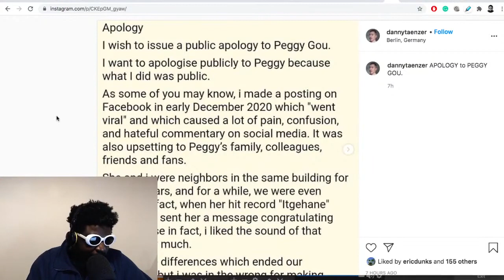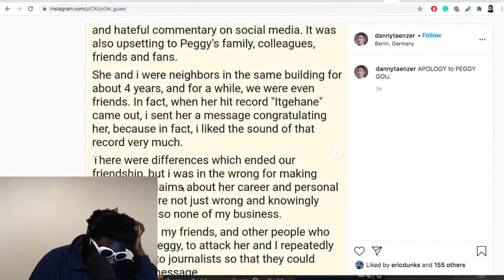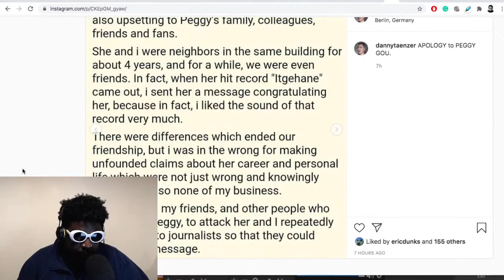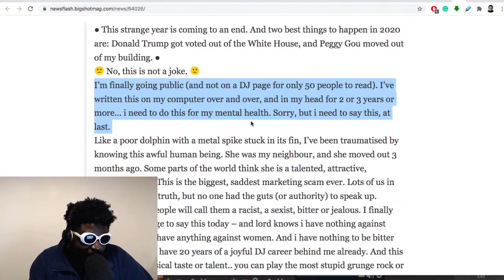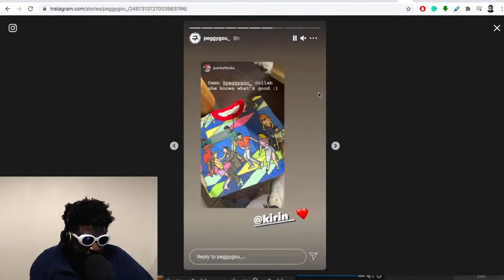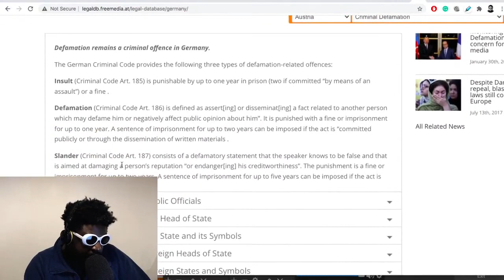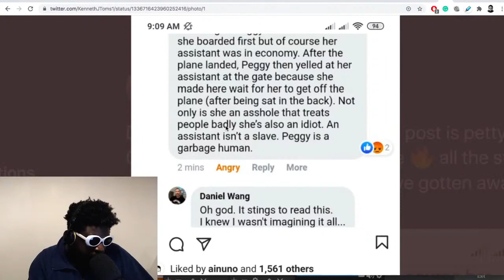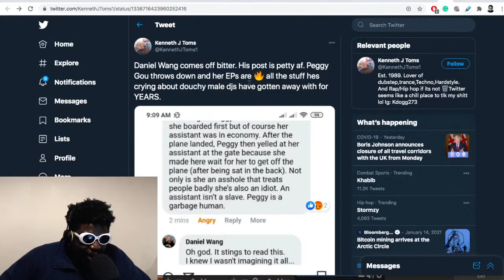THIS is why Peggy Gou is a gangsta aka Daniel Wang LOST... (Part 4)